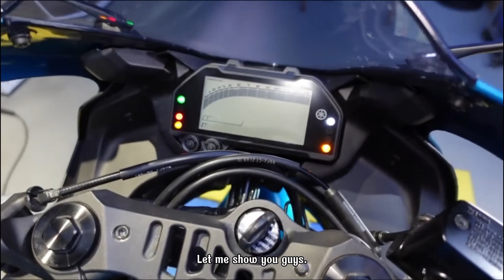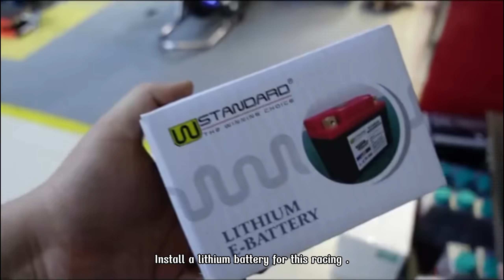雅马哈R3 → 赛车猛兽！高压缩比重建🔥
本期视频带你完整拆解并重组一台几乎全新的雅马哈R3（YMR23），将其升级为真正的高性能赛车版本。
从车架拆装、ABS系统拆除、锻造轮毂更换，到CP锻造活塞、高压缩比调校、Brembo制动系统与Bitubo避震器安装——全过程详解。

同时，我们也深入讲解了压缩比、活塞选择、凸轮轴调校等关键因素，如何影响引擎的动力表现。
如果你热爱摩托改装、追求极致性能，这期内容绝对让你受益匪浅。

🔧 主要内容：

全车拆解与结构分析

引擎重组与CP锻造活塞安装

Brembo制动系统与Bitubo避震升级

赛车压缩比调校过程

专业调教技巧与经验分享

💬 有任何问题欢迎在评论区留言，我们会耐心解答。
👉 关注我们，了解更多真实赛车改装与机械技术分享。